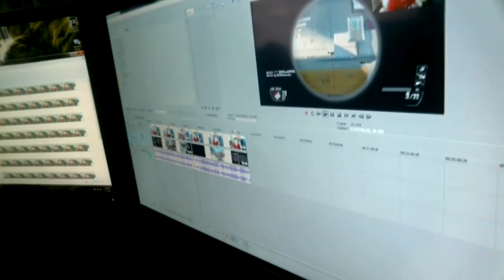That Moment!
► Be sure to like the video! Let's hit 50 likes? :)
Thanks for viewing my description, I make videos for fun and I hope you all enjoyed Peace out Bro's !!